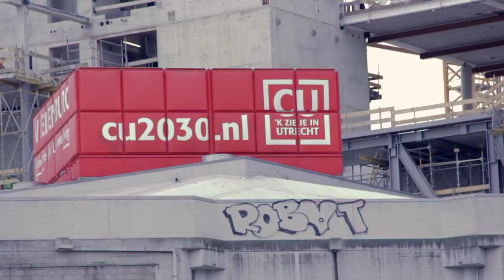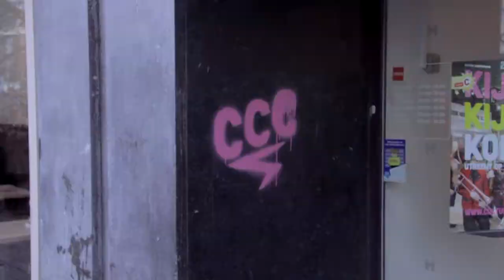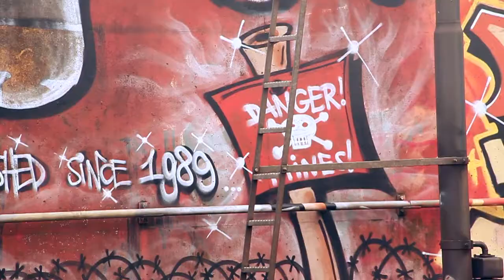Sjoechem: Graffiti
Gemaakt door: Chris Vink